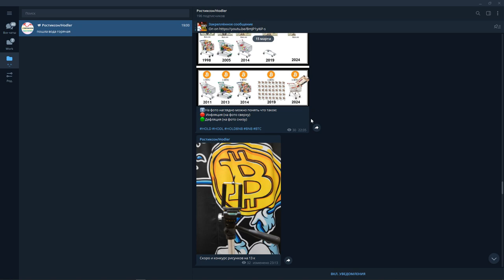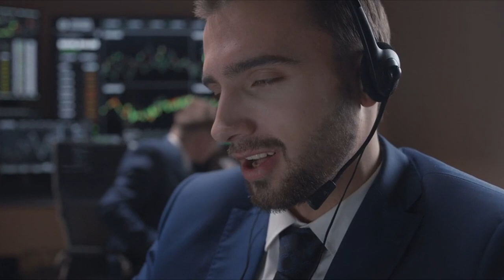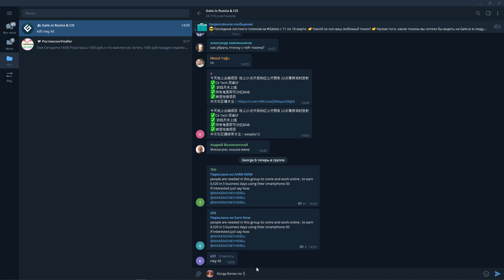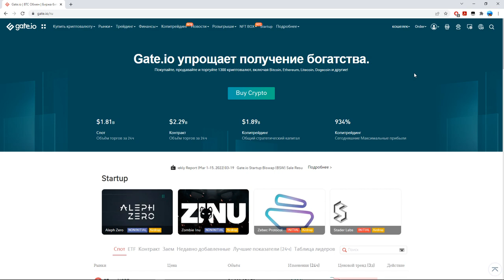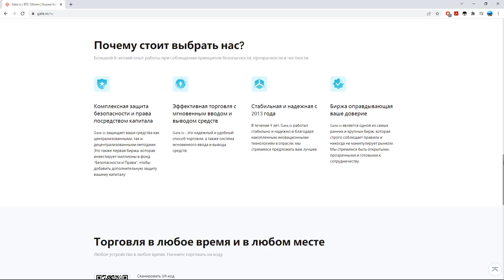❓Тех Поддержка на Бирже Gate io/Как написать в техническую поддержку?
Всем Привет!Я покупаю криптовалюту)
СОВЕТЫ начинающим:
1)Начните со спотового рынка,а только потом переходите на фьючерсы и что-либо подобное(лучше через месяц).
2) Покупайте только на ту сумму,которую вы можете потерять,и будьте готовы ждать.
3)Изучайте графики,смотрите на недельный,месячый график,и вы примерно поймёте на каком этапе находится сейчас монета,и если она на максимуме,стоит ли ее покупать?
4)Стоит ли покупать новые монеты?Да!Но нет!Более 90% может потерять свою стоимость в разы,поэтому лучше начните с топ 10 криптовалют,топ 50 максимум!
6)На рынке,как и в жизни,что-то модно,а что вышло из моды,а что-то выйдет из моды,а что-то будет вечно...Будьте аккуратны)
7)Если вы потеряли деньги,не пытайтесь через секунду  восстановить и приумножить,лучше сделайте паузу.
8)Будьте аккуратны с новостями,у каждой новости есть свой автор и свой выгодоприобретатель..
9)Не верьте в вечный рост
10)Помните зачем вы пришли,за прибылью!
11)Точно знающих будущее не бывает!)